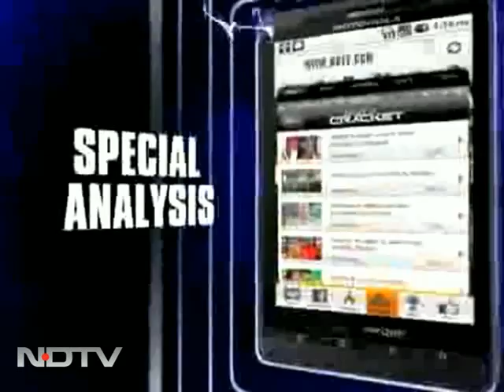Expect Euro to climb above $1.20 for next few months: DBS Bank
Philip Weed, Senior Currency Strategist, DBS Bank, spoke about the weakening of the Euro currency ahead of the EU summit today. He has given a target of above 1.20 for the Euro against the USD for the next few months on the back of the EU summit and the upcoming G20 meet.